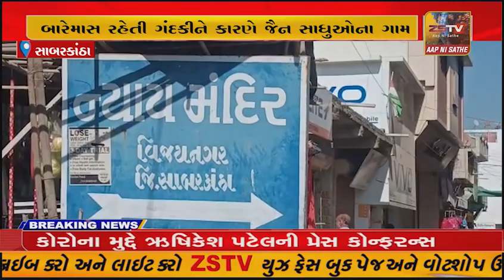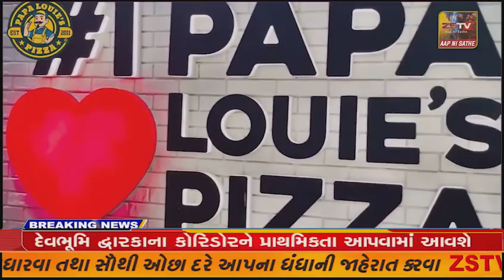-વિજયનગર તાલુકા બન્યા ને વર્ષો ગયા પણ આ ગામની ગટરોથી બારે માસ ઉભરાતી જેનાથી ગંદકીના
-વિજયનગર તાલુકા બન્યા ને વર્ષો ગયા પણ આ ગામની ગટરોથી બારે માસ ઉભરાતી જેનાથી ગંદકીના કાયમી ઉંકેલ માટે મુખ્યમંત્રીને સંબોધીને તાલુકા મામલતદારને આવેદનપત્ર અપાયુ..